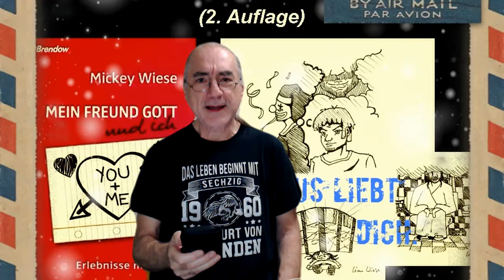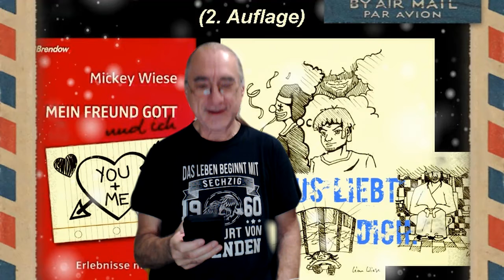Literarischer Adventskalender 2021 Türchen 007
In diesem Video geht es darum, worum es eigentlich an Weihnachten geht. Insgesamt geht es in dieser Serie um 24 vielleicht neue Perspektiven auf Weihnachten. Jeden Tag öffne ich ein neues Türchen der Hoffnung. Diesmal, im Jahr 2021, lese ich Bibelstellen vor, die im Zusammenhang mit Weihnachten stehen, und Andachten aus der YouVersion Bibel App.